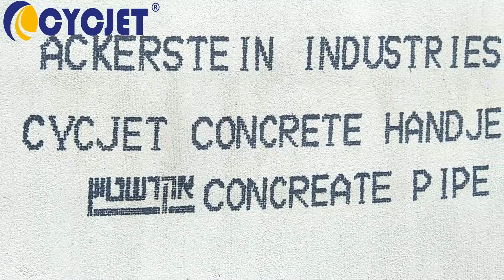CYCJET Inkjet printer on concret wall